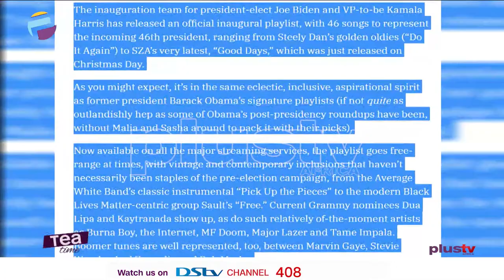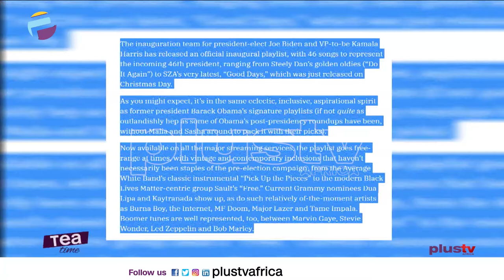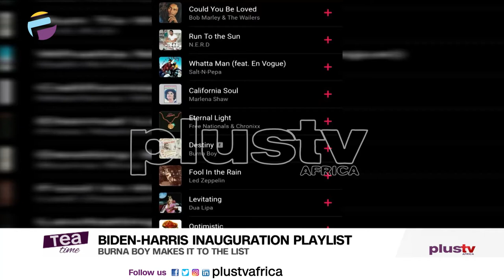Iyabo Ojo Speaks On Relationship | Burna Boy Makes Biden-Harris Inauguration Playlist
Iyabo Ojo says leaving an abusive relationship doesn't require rocket science, addressing women who come to her DM to ask for advise about their abusive relationships and marriages.

The inauguration team for president-elect Joe Biden and VP-to-be Kamala Harris has released an official inaugural playlist, with 46 songs to represent the incoming 46th president, ranging from Steely Dan’s golden oldies (“Do It Again”) to SZA’s very latest, “Good Days,” which was just released on Christmas Day and of course our very own BURNA BOY - with his song DESTINY.